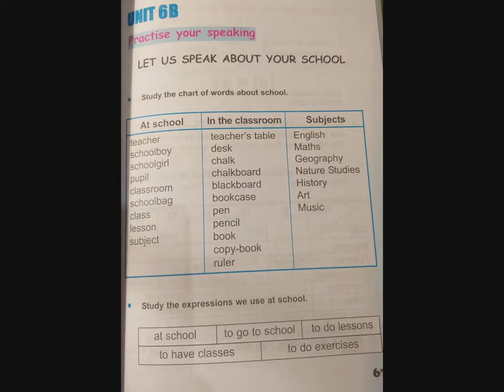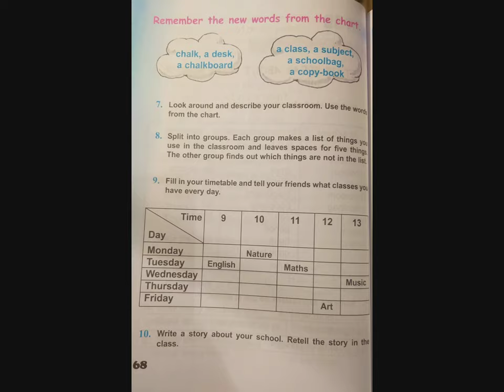Tnayin ashxatanq, English 4 Das 6 B